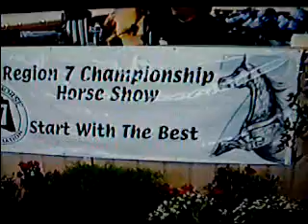DG Superior Bey Legion of Honor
Spuds Legion ceremony at the 2007 Region 7 Championship.